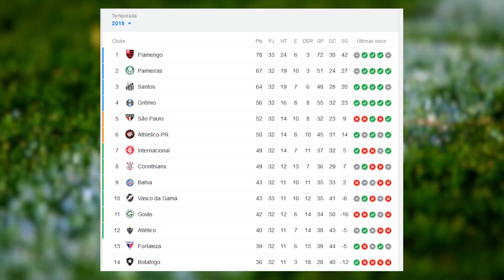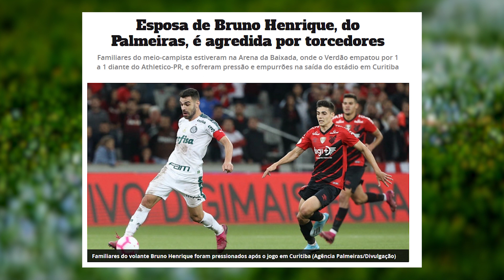Palmeiras pós-Mano Menezes (e o crescimento de Bruno Henrique)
Mano Menezes no Palmeiras e o crescimento de Bruno Henrique

⚽ Ative o 🔔 das notificações para você ser avisado assim que um vídeo novo entrar no ar!

Sucesso e Bons Investimentos!!

Abraços,
Juliano Fontes
Investimento Futebol - Trader Esportivo